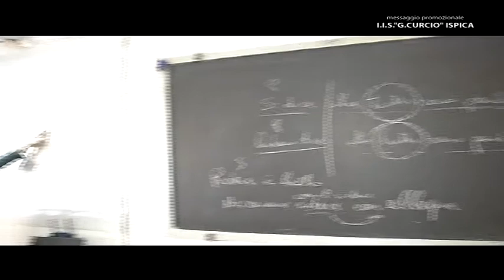Liceo Classico- G. Curcio - Ispica (RG)